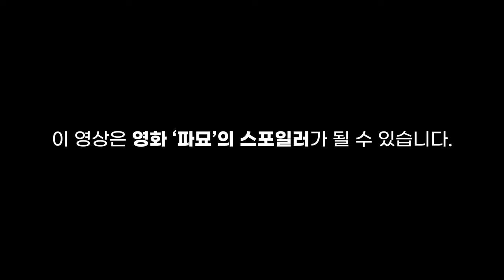현직 무당이 영화 ‘파묘’ 보고 충격 받은 이유 / 파묘 속 숨겨진 소름 끼치는 비밀! / 파묘 솔직 리뷰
현직 무당도 충격 받게 한
영화 파묘 솔직 리뷰!
파묘 속 숨겨진 소름 끼치는 비밀!